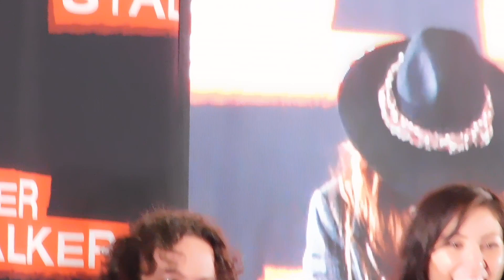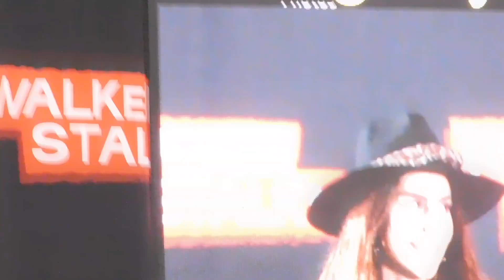Part 2.Magna(Nadia Hilker),Luke(Dan Fogler),Kelly(Angel Theory)and Yumiko(Eleanor Matsuura) panel at Walker Stalker London.Sunday the 31st March 2019